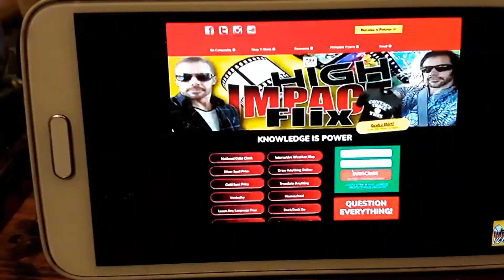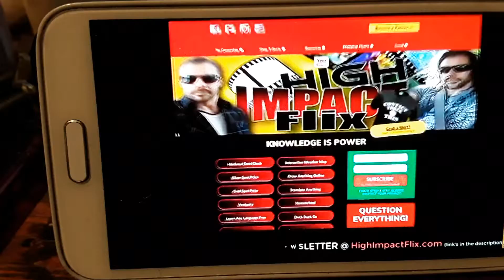How to survive Gill Bates Birthday, and his PLANDEMONIC COVERT TONY RONI 19( OR AI) ARTIFICIAL INTEL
I believe that a firm handle on the constitution and bill of rights. Especially the 2 n d ammend ment! Remember what it says the right to KEEP and BEAR ARMS SHALLLLLLLL NOT BE INFRINGED UPON! WHAT PART OF THAT DO THESE TYRANT DEVIANT DEVIS NOT UNDERSTAND? GOD BLESS YOU AND YOUR FAMILY AND THE GREAT LAND OF AMERICA,  REMEMBER WE OWN THIS COUNTRY NOT THEM!